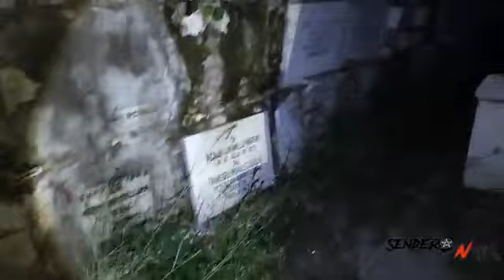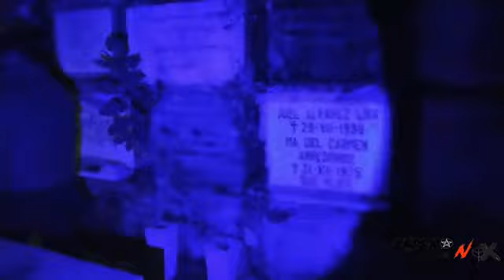PANTEON DE LAS FLORES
Panteon de las Flores Salamanca Guanajuato Mexico
Cuenta la leyenda, que entre los años 1855 y 1856, el conocido panteón de las flores fue creado y usado para enterrar una de las epidemias más fuertes que golpeó a la entonces Villa de Salamanca, ante la inmensidad y gran número de muertos que surgieron por esta causa se dice que los primeros cuerpos se arrojaban a una fosa sin saber el nombre.
Se cuenta que a este camposanto se le asignó el nombre de ´Las Flores porque´ a un costado del barrio de San Roque, existió uno más pequeño llamado con este nombre Barrio las Flores, sin embargo dicho barrio hoy en la actualidad ya no existe.

Como un dato histórico, se plática entre los habitantes de la ciudad, que en este antiguo panteón se tenía una costumbre propia de la época porfiriana, el camposanto se dividía en dos partes el lado izquierdo para los pobres, en tanto el lado derecho para los ricos. Comienza la limpieza.